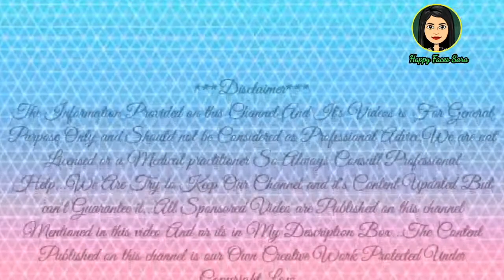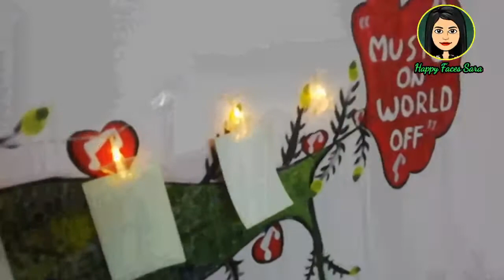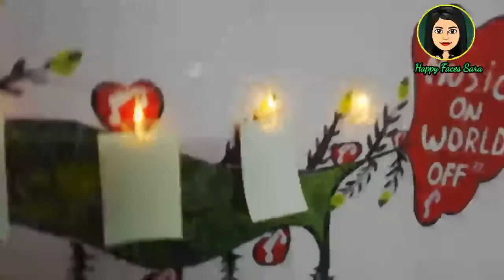LIGHTNING DIY DECORATIVE IDEAS FOR HOME AND TERRACE இதை மட்டும் செய்து பாருங்கள்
Hey there !!!

In this video  I am just created

🚩 TRICHY BIG KAMALA STREET VLOG  VIDEO'S

Are you Watched Yet !
Then Do watch and share your valuable comments in my comment section 😘😘😘😘

Enjoy well. Be happy And stay beautiful always.